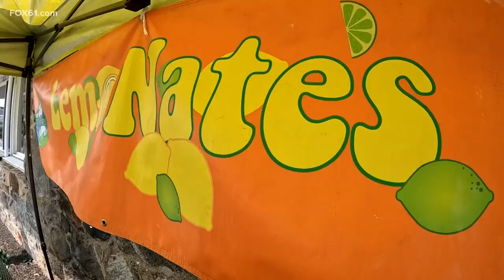LemoNates is shaking things up in the lemonade business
Nate Bryant is always adding twists to his business model because there is always a lemon involved. Nate is better known as “LemoNate” and he has spent the better part of the last five years working on LemoNate’s --  his brand of upscale lemonade stands.

Bryant has partnered with the Guilford Mooring restaurant for the past four years – selling around ten main varieties of lemonade.